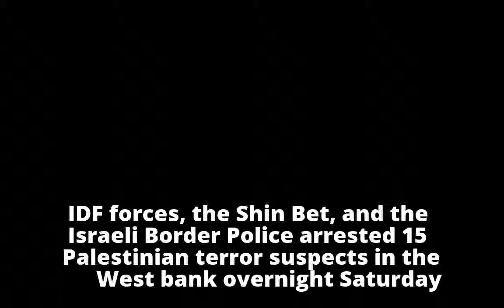15 terror suspects arrested in the West Bank overnight on Saturday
15 terror suspects arrested in the West Bank overnight on Saturday

        15 terror suspects arrested in the West Bank overnight on Saturday

        15 terror suspects arrested in the West Bank overnight on Saturday